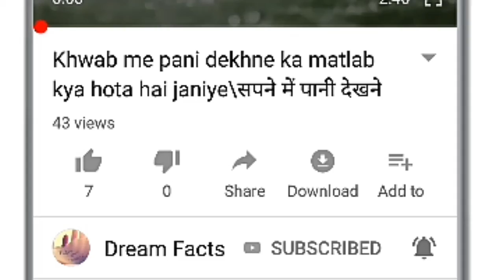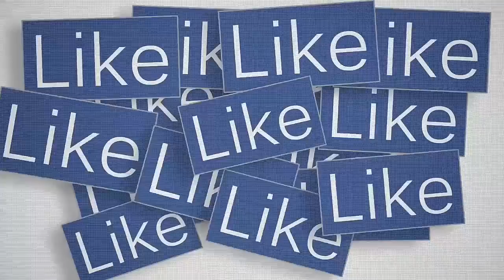What Happens When You Saw Make Up In Dreams / सपने में सिरंगार देखने का क्या मतलब होता है जानिए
This video is related to our Dreams came early in the morning that has a silent meaning in our life and it effect 70-80 % in our living life